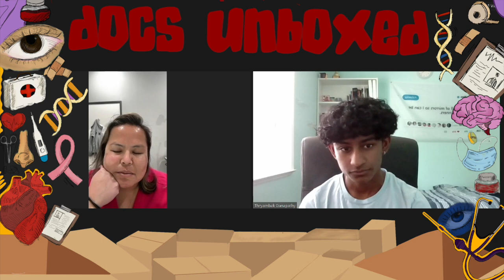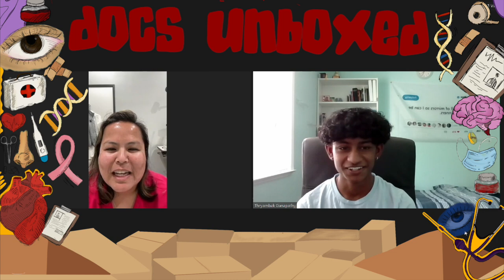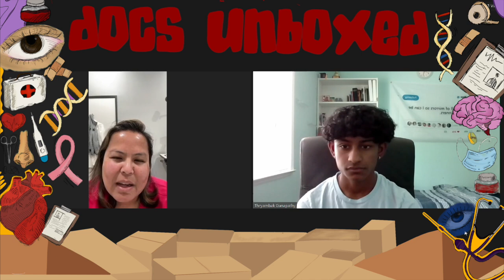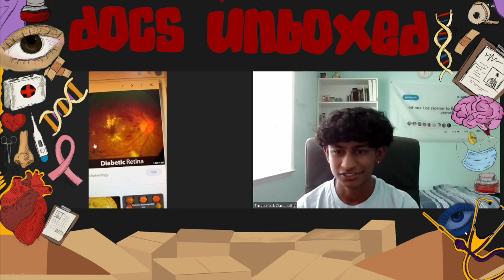Dr. Judy Nguyen: Running a Private Practice in Optometry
Episode 1- Dr. Nguyen speaks, on optometry, fashion, technology, and managing her own clinic.